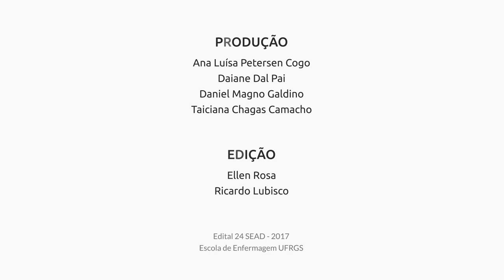4 - Segurança do Paciente em Casa